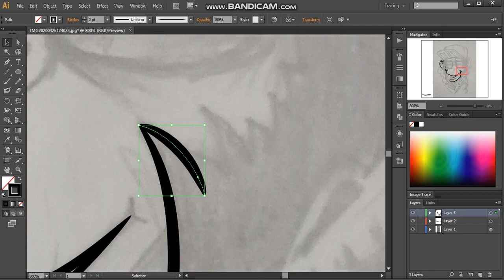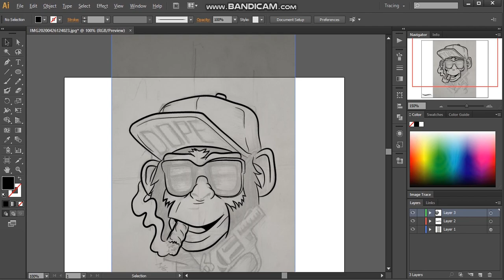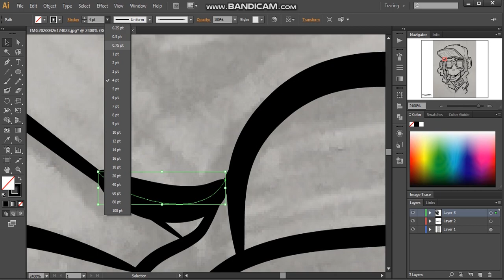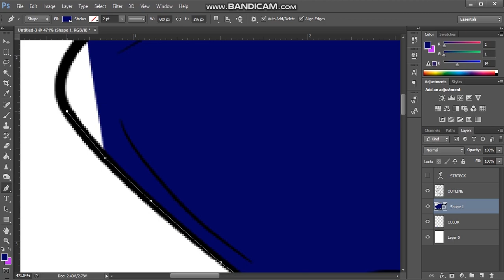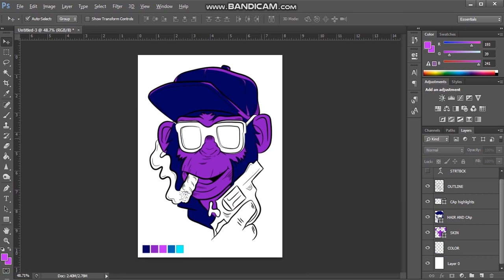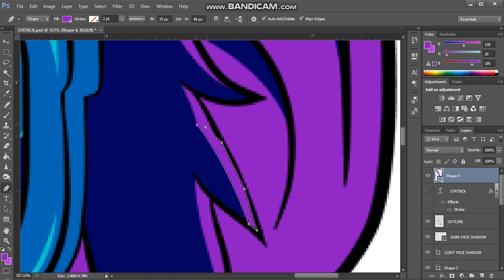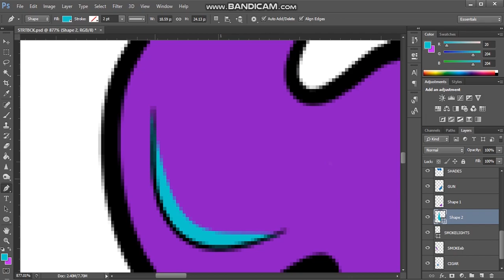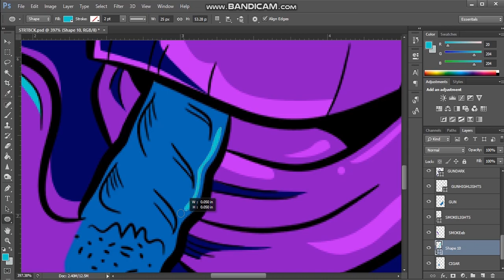TSHIRT DESIGN FROM SKETCH TO GRAPHIC ART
MUSIC
00:00 - 03:30 Dope Gangsta Rap Beat Hip Hop Instrumental

03:30 - 06:09 Killa Kali The Italist - Trapster (Prod.by beatsbyNeVs)

06:09 - 09:28 Hard Trap Beat 2015 Free